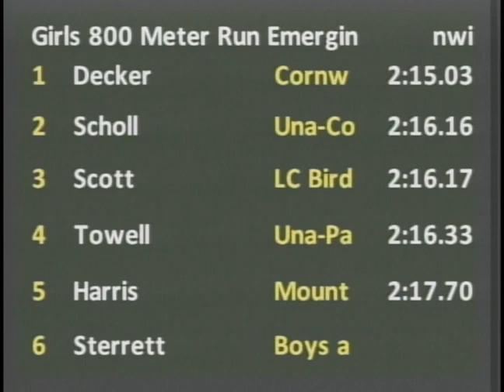Girls 800m EE Section 3 - New Balance Outdoor Nationals 2012